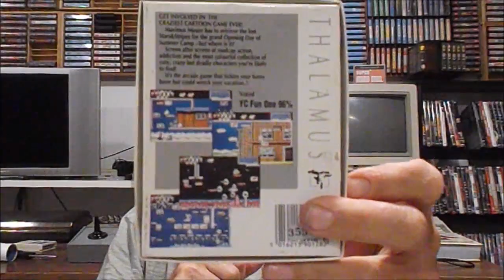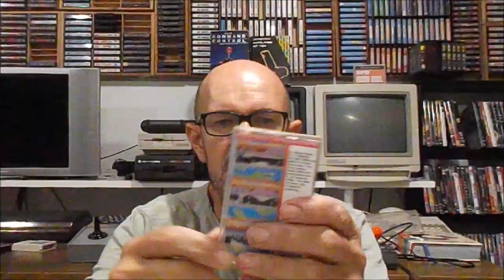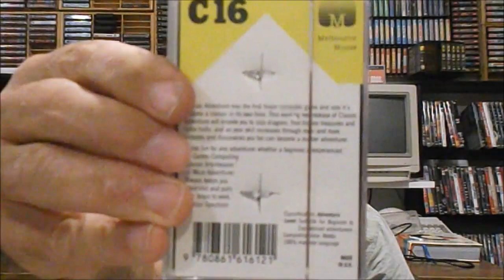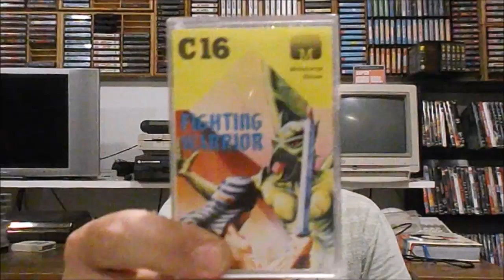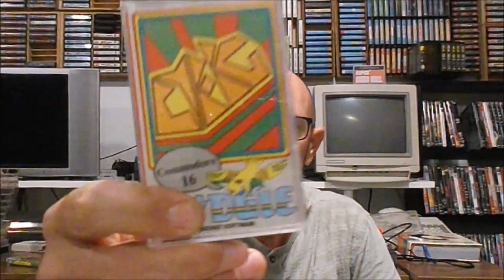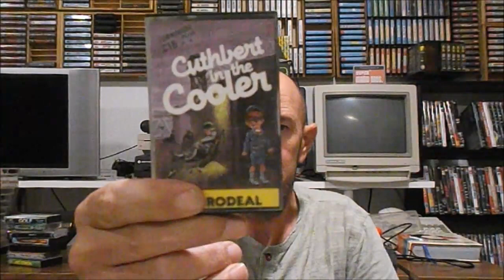Commodore 16 & 64 [UNBOXING]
Un pacchetto sessantaquattrista dall'Italia ed uno sedicista dall'Inghilterra.
Buona visione!